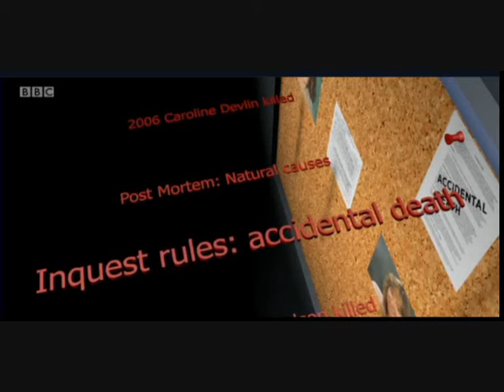Robert Trigg Jailed For Killing 2 Girlfriends Worthing Sussex